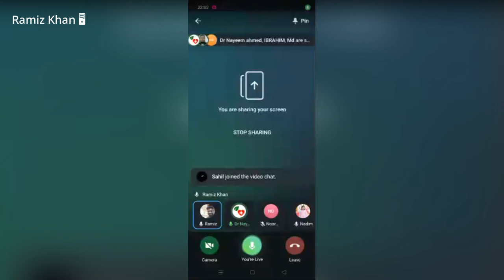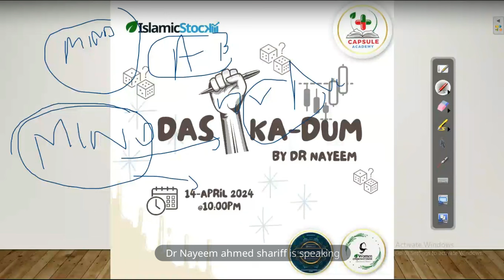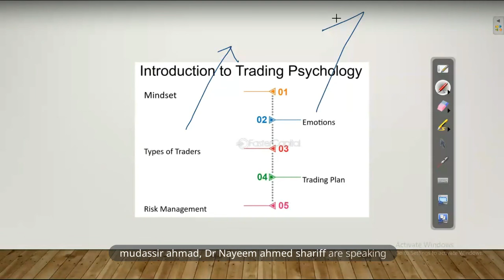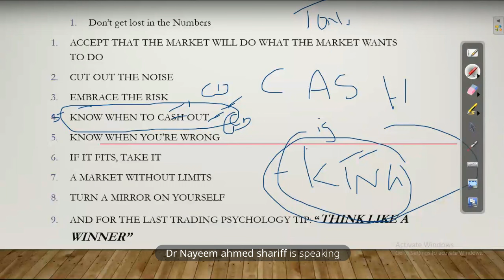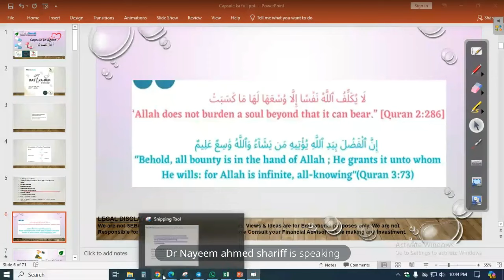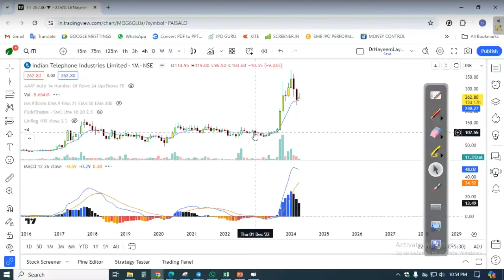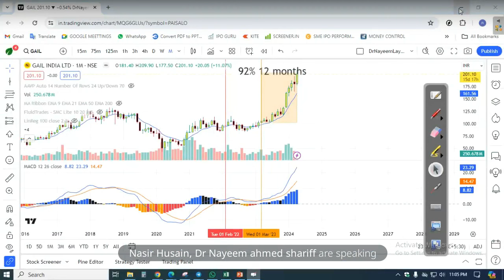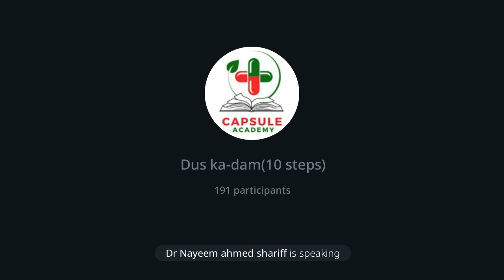DAS KA-DUM By Dr. Nayeem (Motivational Video)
IslamicStock.in & team presents weekly learning sessions by our team.
Here you will be guided for small & basic steps related to the share market.
We have designed this program as live every Sunday
Do join us live & ask your queries with our experts.
We have many plans in the future also.
Be with IslamicStock.in

These are our authentic Applications.

▶️ You are watching IslamicStock YouTube Channel

Jazaak Allahu Khairaa.